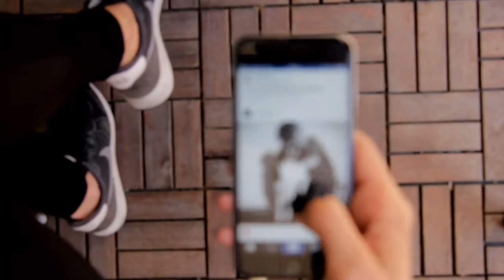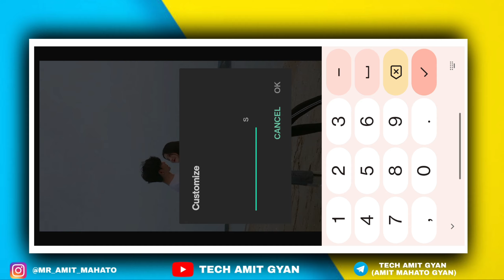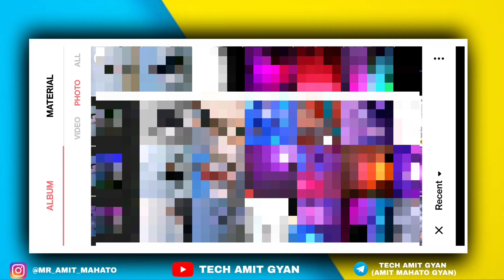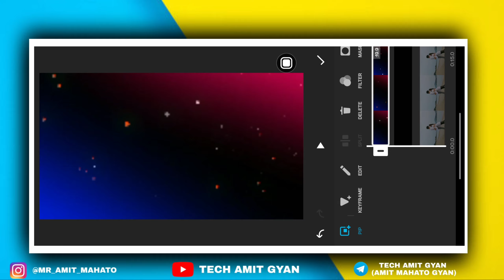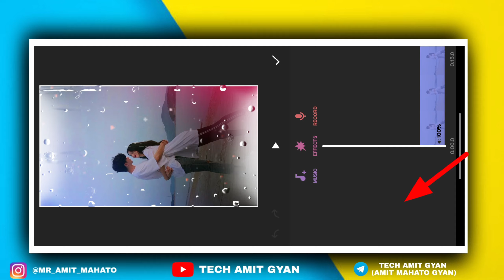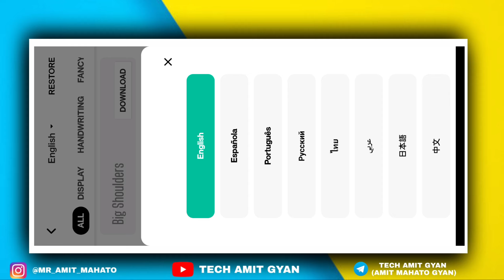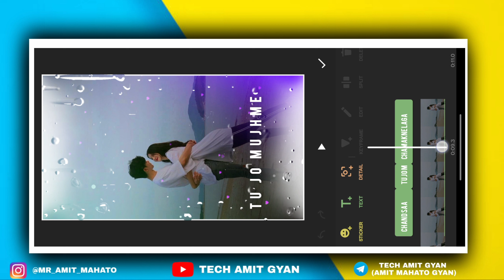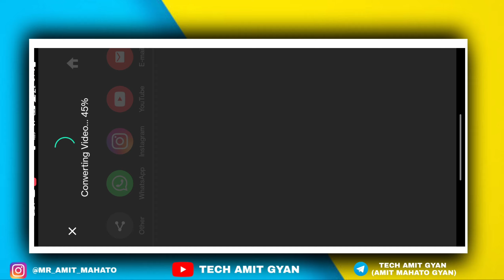Inshot Rain Drops Lyrics Status Video Editing | Glowing Lyrics Video Editing | Inshot video Editor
🛑 In This Video I Will Show You Inshot Rain Drops Lyrics Status Video Editing  | Glowing Lyrics Video Editing | Inshot video Editor

🛑 About video =
Rain drops status
Rain drops lyrics editing
Inshot Rain Drops Lyrics Status Video Editing
inshot lyrics editing
glowing lyrics editing in inshot
inshot video editing
inshot glowing lyrics video editing
inshot rain drop lyrics video editing
rain drop lyrics status editing in inshot
black screen glow lyrics video editing
inshot status video editing
inshot lyric video editor tutorial
inshot video editor
inshot glow lyrics editing
song lyrics editing in inshot
inshot status editing
node video editing
black screen status video editing
inshot lyrics editing
node video editing
glowing lyrics video editing
glowing lyrics video editing in inshot
inshot glowing lyrics status editing
inshot app se video kaise banaye
how to make video in inshot app
inshot lyrics status editing
inshot photo video editing
photo video editing in inshot
trending video editing in inshot
lyrics editing in inshot
lyrics status video editing in inshot
inshot tutorial
inshot app se lyrics video kaise banaye
inshot lyrics editing,inshot lyrics video editing,inshot tutorial
inshot video editor,lyrics video kaise banaye,trending video editing in inshot